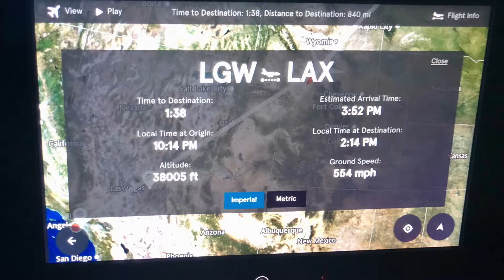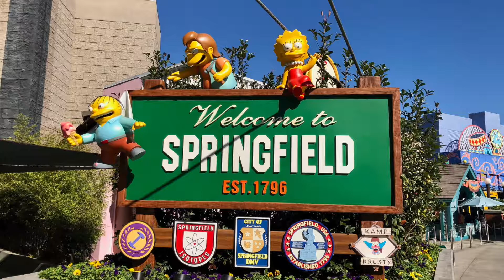Solo Trip Vlog to Universal Studios Hollywood 2018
On the 28th January 2018 I set off for a solo trip to Los Angeles U.S.A. from the U.K. to visit the world famous Universal Studios Hollywood for 3 nights/4 days. My main focus of the trip was to undertake the Studio VIP Experience Tour which I cannot recommend enough. A must for any movie geeks like myself.
Following (what I call successful vlog) I decided to redo my trip Vlog as I had some unused footage. Hope you all like it.

Video captured on GoPro Hero 5 Black & iPhone X
Video edited in Final Cut Pro X on Apple MacBook Pro (Retina, 13-inch, Mid 2014)